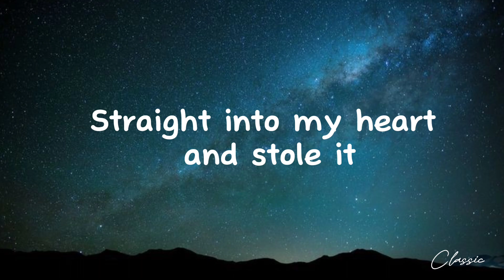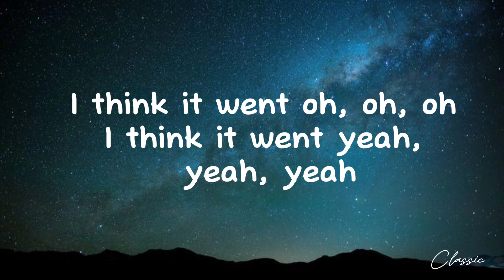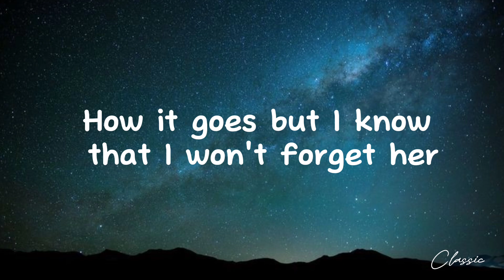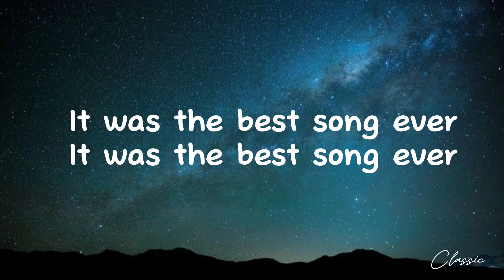One Direction - Best Song Ever ( Lyrics )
Songwriters: Edward James Drewett / John Henry Ryan / Julian Bunetta / Wayne Hector